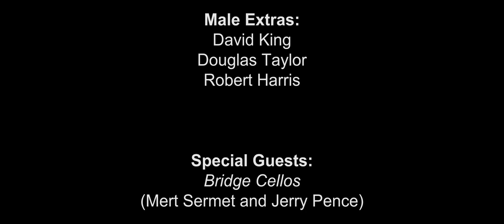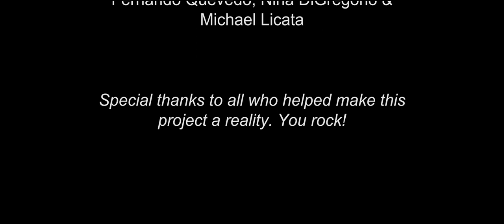Eleanor Rigby - Femmes of Rock ft. Bella Electric Strings LONG VERSION (Beatles Cover)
A time travel experience with the Femmes of Rock.

Femmes:
Nina DiGregorio
Christina Riegert
Carissa Werner
Chandra Meibalane
Zuzana Engererova

Band:
Michael Licata
Jason Tanzer
Jon Wozniak

Music Production and Arrangements:
Nina DiGregorio
Jason Tanzer

Female Extras:
Rebecca Marie
Marisa Schoepke
Grace DePass Thompson
Lani Sarem
Colie Knoke (as realtor)
Jenni Lee
Brenda Bouschard
Amanda Lavine
Chloe Sandberg
Alyda Jade

Male Extras:
David King
Douglas Taylor
Robert Harris

Special Guests:
Bridge Cellos (Mert Sermet and Jerry Pence)
Lon Bronson
John Katsilometes
Lonn Friend

Camera:
Jason Harper
Michael Scott
Fernando Quevado

Production Assistants:
Kelly Hamilton
Reba Rockett

Color Grading and Special FX:
Fernando Quevado

Hair and Makeup:
Makeovers By Brandy
Brandy Neugebauer-Quinto
Jesi Hilts
Megan Campbell
Megan Mulligan Wunder
Stephanie Kremer

Costumes:
American Costumes of Las Vegas, NV

Wardrobe Supervisor:
Marta Trudnowska

Catering:
Just a Bite Las Vegas

Production Coordinator:
Diahann Hall

Administrative:
Jeanne Deroode

Venue:
Hartland Mansion
Special Thanks Garry Hart

Video Produced by:
Fernando Quevado, Nina DiGregorio, and Michael Licata

Special thanks to all who helped make this project a reality. You rock!